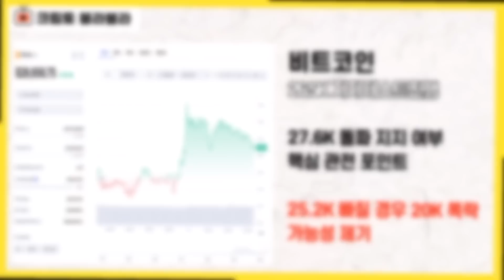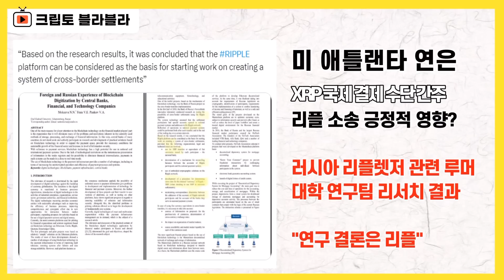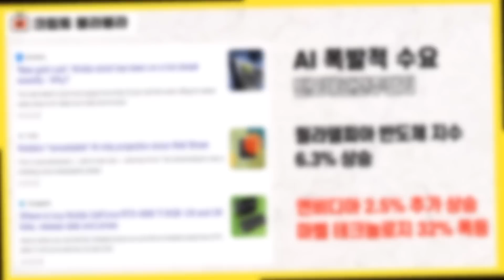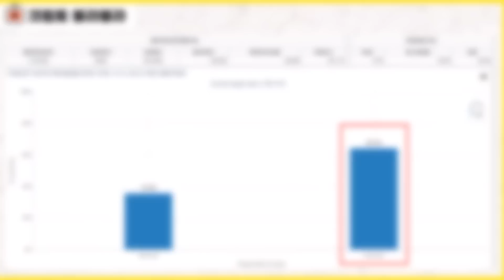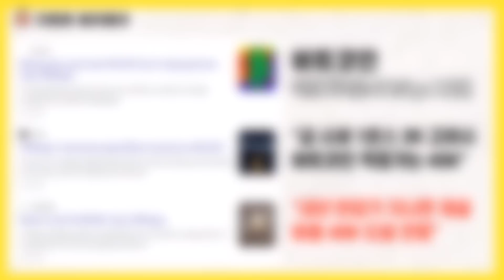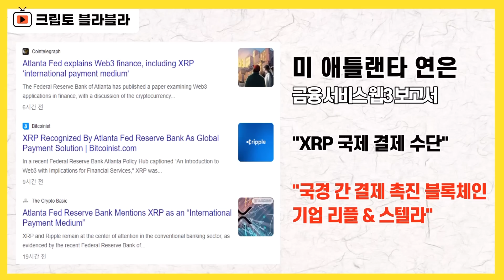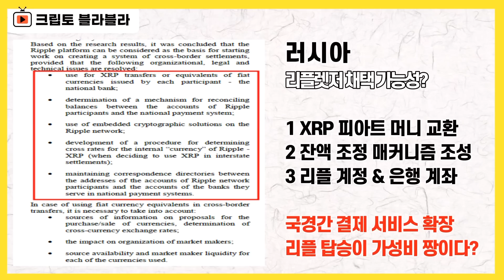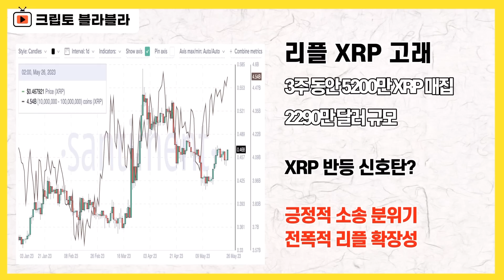러시아 리플 채택 루머 충격 실체! / 크립토 블라블라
미국의 부채한도 협상이 조만간 타결될 것이라는
소식이 전해지면서
증시는 급등했고
비트코인 역시 소폭 반등세를 확인했습니다

먼저 뉴욕증시는 모처럼 3대 지수 모두
급등 마감했습니다.

반등 소재로 작용한 것은 크게 2가지인데

먼저 부채한도 협상과 관련해서는
정부의 지출을 제한하면서
동시에 부채 한도를 늘리는 합의안을 놓고
막판 조율을 하고 있는 것으로 전해졌습니다

여기에 AI에 대한 폭발적인 수요로 인해
반도체 랠리가 이어지면서
시장을 위쪽으로 끌어올렸습니다

디폴트 우려가 이렇게 사그라드는 건가 싶기는한데
한가지 복병으로 등장한 것이
다름 아닌 금리 이슈입니다

이번에 공개된 4월 개인소비지출 PCE 상황을 보면
인플레이션이 여전히 떨어지지 않고 있다는 점이
확인되고 있기 때문입니다.

연준이 CPI보다 더 무게감있게 바라보는 PCE가
전년대비로보나 전월대비로보나
근원 PCE의 관점으로 바라보나
숫자가 별로인 것으로 나타났습니다.

최근 제롬 파월 의장이
금리 인상 중간 가능성을 시사하면서
시장의 기대감을 키우기도 했는데,

이번 PCE 발표로 인해 금리 인상 가능성이 더 커졌고
시장에서는
베이비 스텝 가능성을 71% 수준으로 바라보고
있는 것으로 나타났습니다

비트코인의 흐름도 나쁘지는 않지만
그래도 아직 갈 길은 조금 많이 남아 있는 상황을
확인해주고 있습니다.

200주 이동평균에 대한 지지를 확인해주고 있다는 건
희망적인 부분이고
여전히 2만7600달러 아래에 자리하고 있다는 건
아쉽게 느껴지는 부분입니다.

단기적으로 중요하게 지켜봐야 할 지지라인으로는
2만5250달러가 지목된 상태이기도 합니다

리플과 관련해서는
몇 가지 굉장한 의미를 지닌 소식들이 더해졌습니다

리플의 증권성을 둘러싼 논쟁이
이번 약식재판 판결이 나오는 걸 통해
어느 정도 갈래가 터질 것으로 기대가 되고 있는 가운데

이번에 애틀란타 연방준비은행이
웹3 관련 보고서를 공개하면서
리플 XRP를 국제 결제 수단으로 표현했습니다.

유틸리티적인 특징을 바라보면
이게 도통 증권이 되고 싶어도 증권이 되기 어렵다는 점
느낄 수 있는 부분인데

이런 상황보다 어쩌면 더 큰 포텐셜을
터뜨리게 될지도 모르는 루머 하나가 등장했는데,
여차하면 러시아가 리플렛저 위에 올라탈 수 있을 거란 게
핵심적인 내용입니다.

이게 사실 현실화된다면
정말 골때리는 상황이 펼쳐지게 되는 건데
핵심적인 부분들 하나씩 정리해보도록 하겠습니다.

감사합니다.